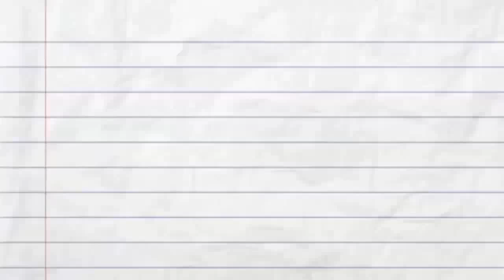See the trailer for the return of HBO's Project Greenlight, produced by Ben Affleck and Matt Damon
e the trailer for the return of HBO's Project Greenlight, produced by Ben Affleck and Matt Damon